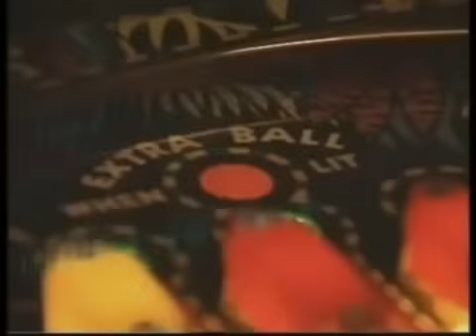Lokéto - Loketo extra ball